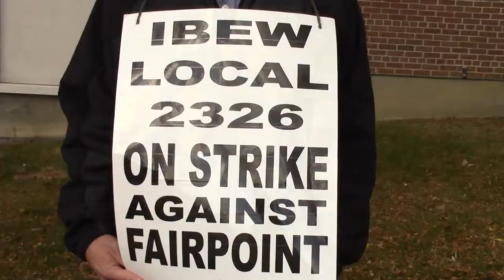FairPoint Strike News Package